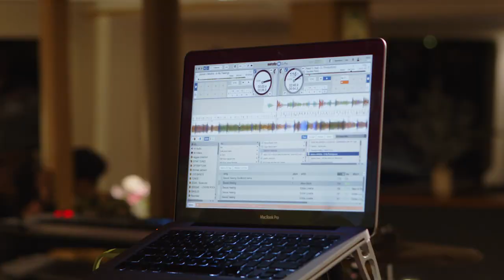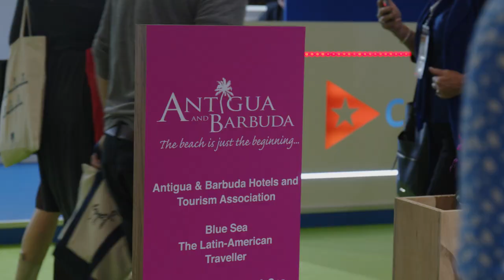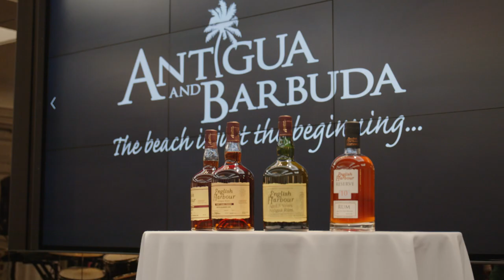Antigua and Barbuda: World Travel Market in review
The Antigua and Barbuda Tourism Authority (ABTA) completed a triumphant week at London’s World Travel Market in November 2022.

Held annually, WTM is the world’s leading conference for the travel industry and takes place in London’s largest exhibition centre, the ExCeL. This three-day event welcomes over 50,000 exhibitors, buyers, media and industry professionals for a chance to network with members of the tourism community.

Kickstarting the busy week of events, the Antigua and Barbuda Tourism Authority (ABTA) hosted a WTM appreciation dinner onboard the Silver Sturgeon, an ode to the islands sailing roots, on Sunday 6th November. Embarking at Westminster Pier with over 200 valuable tourism partners, UK media, influencers, and friends of Antigua and Barbuda, the guests enjoyed a three-course dinner and drinks, concluding with a fantastic performance from Spirited Band – featuring legendary Antiguan cricketing Knights Sir Curtly Ambrose on the bass guitar and Sir Richie Richardson on the rhythm guitar.

The Antigua and Barbuda delegation was led by Mr. Colin C. James, ABTA’s Chief Executive Officer, Dr. Lorraine Raeburn, Chairperson, Cherrie Osborne, Director of Tourism UK & Europe and cricketing legends Dr. Sir Richie Richardson, Sir Andy Roberts and Sir Curtly Ambrose. Joining the team on-stand were partners:  Antigua and Barbuda Hotels and Tourism Association, Wild Lotus, Blue Sea the Latin - American Traveller, Blue Waters Resort & Spa, Blue Diamond Resorts, Elite Island Resorts, Carlisle Bay, Hermitage Bay, Hodges Bay Resort & Spa, Inn at English Harbour and St. James Travel & Tours.

The Tourism Authority hosted meetings with over 30 UK and European tour operators, suppliers, and some of the UK’s most influential media focusing on the island’s 2023 news, hotel openings, increasing visitor numbers, and sustainability initiatives following the release of the Environmental Awareness Group’s ‘The Road to Redonda’ documentary.  The lead of the ABTA Wellness Pillar – Ms. Tameka Wharton launched a new wellness directory as well as a wellness map, highlighting the best the islands have to offer for a relaxing, healthy and restorative escape. Partners are reviewed and approved by the Wellness Tourism Association.

Tuesday afternoon saw Spirited Band take to the stage again, this time on-stand at WTM, drawing in a large crowd and creating an all-round uplifting atmosphere.